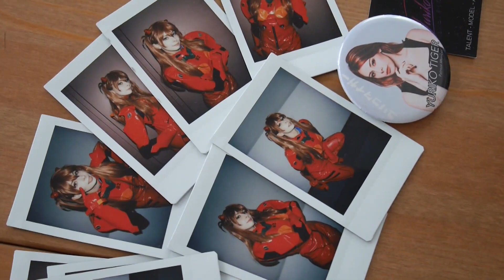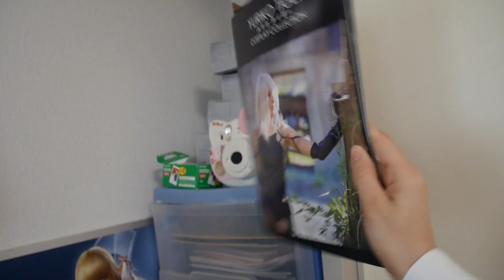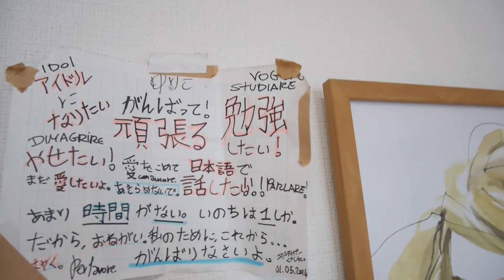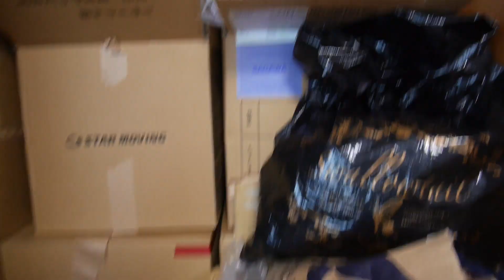TOKYO New Home Tour (Eng Subs) | Yuriko Tiger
Finally in my new home in Tokyo!! I'm so excited!

🌸 My COSPLAY BOOK is now available on my online STORE 🌸

English subtitles: Elisa Ventura